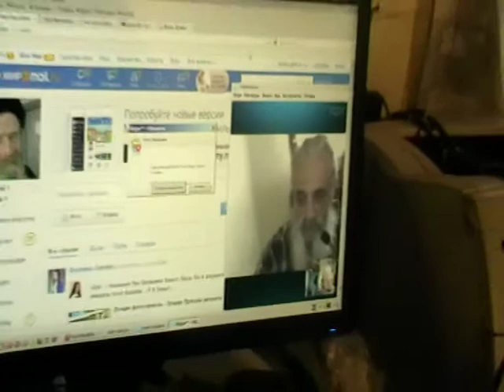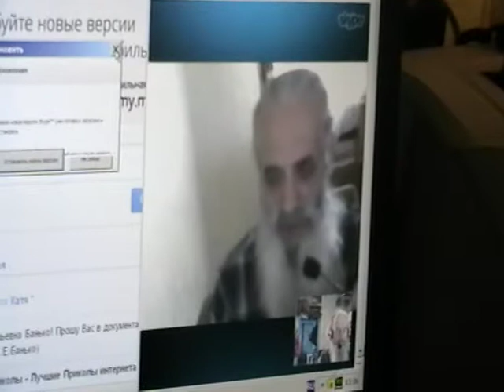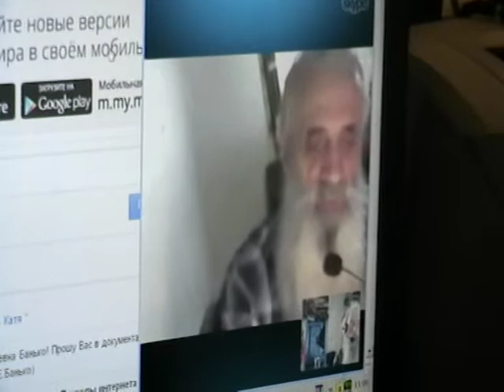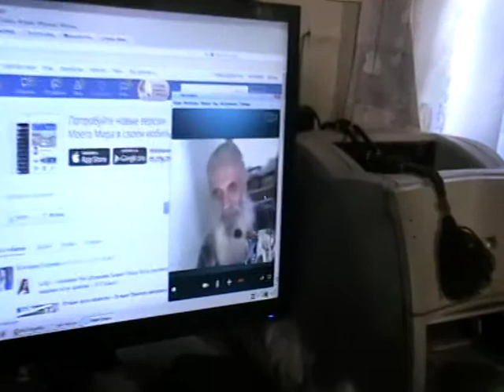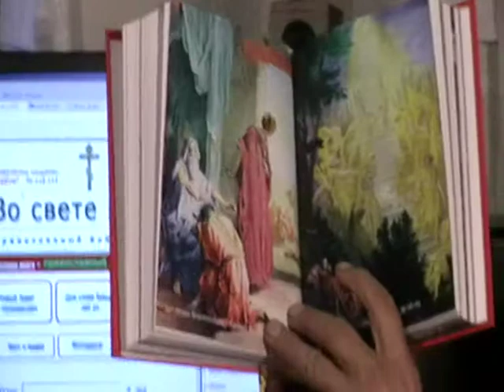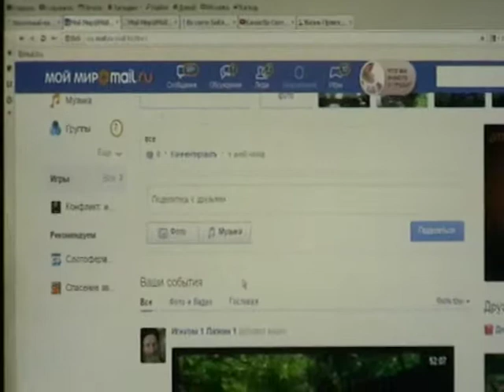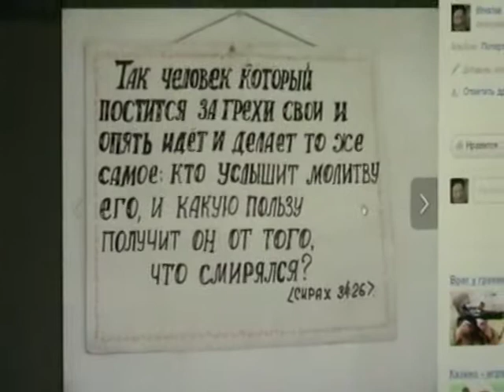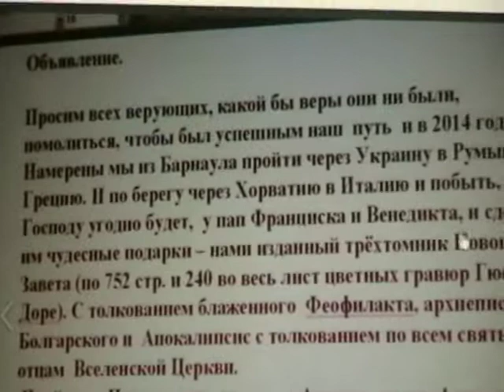Евангелие от Матфея Мф.18:1- Мф.19:1 -- о. Наум с толкованием блаженного Феофилакта